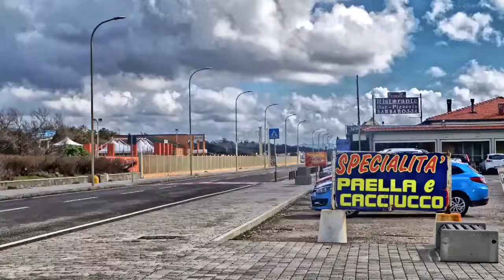LOVE PISA " Marina marzo 2018 " Foto by walter giusti